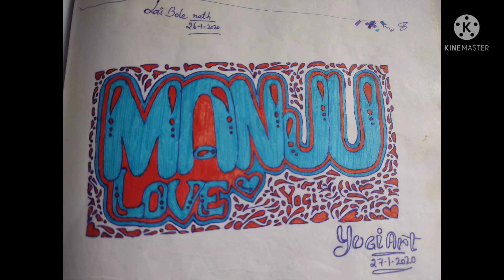how to draw beautiful Name by Yogiart.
Beautiful name ..by Yogiart. apka bhi ho sakta hai ek सरप्राइज़ hai ???Wow